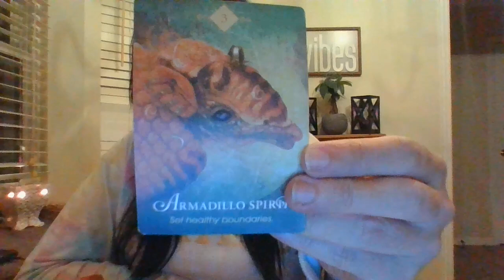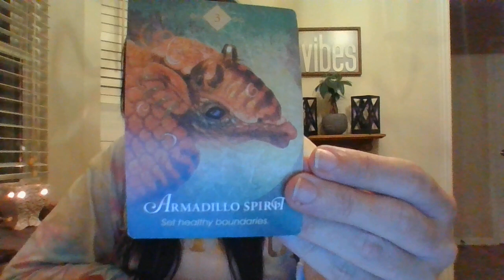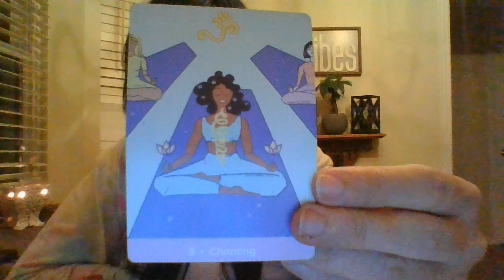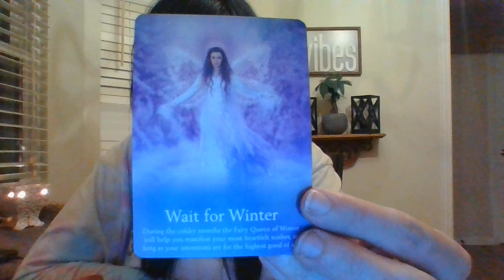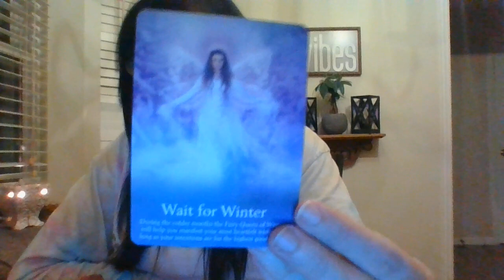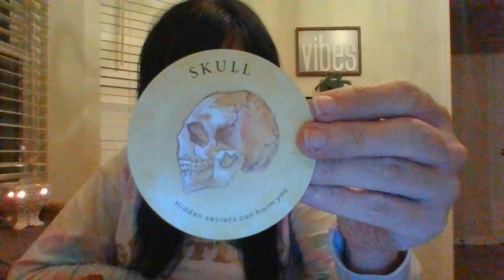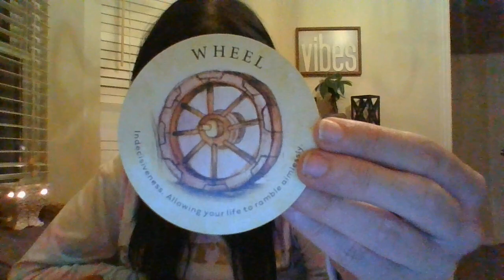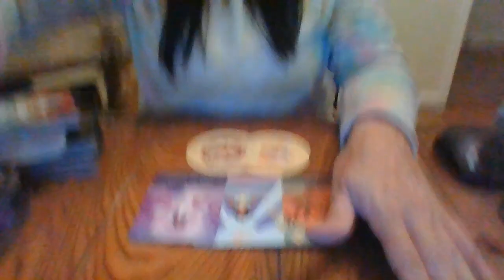GEMINI- NOV 21